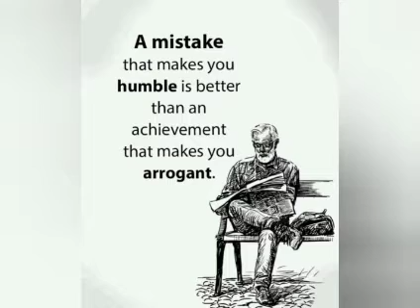Everything you (thought you) knew/heard about israel crisis truth is WRONG!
The topic you are referring to, the "Israel crisis," is quite broad, and it is essential to clarify which specific crisis you are referring to. Israel has faced numerous crises throughout its history, ranging from conflicts with neighboring countries to internal political and social challenges.For example, if you are referring to the Israeli-Palestinian conflict, it is a complex and multifaceted issue that has spanned decades. It involves territorial disputes, security concerns, religious and cultural differences, and competing national aspirations. The conflict has resulted in violence, humanitarian crises, and deep divisions among different stakeholders.However, if you are referring to a specific event or development in recent times, please provide more details, and I'll do my best to provide you with an accurate description.